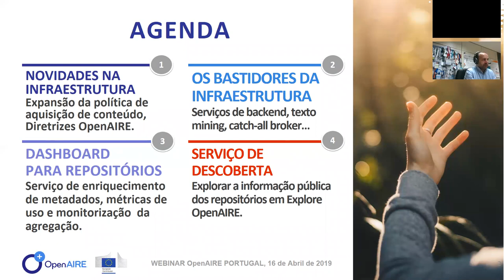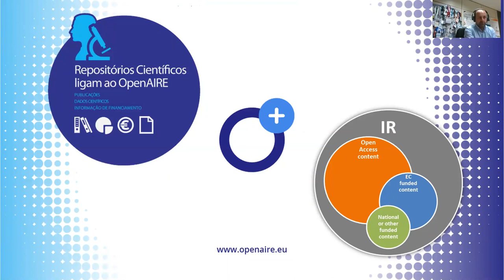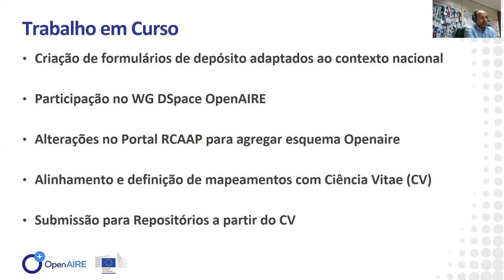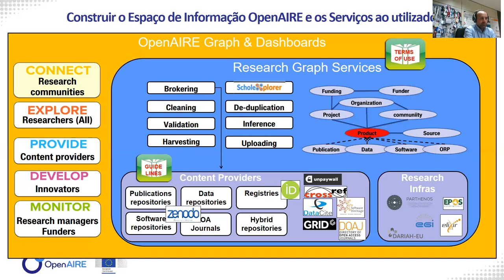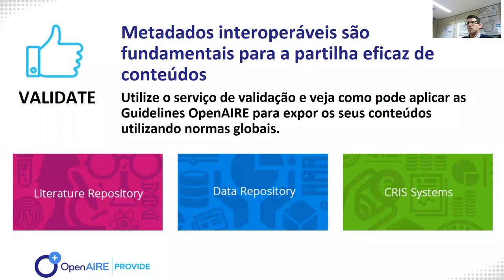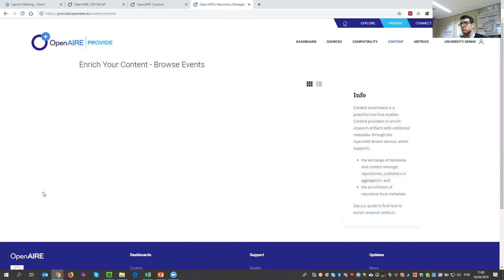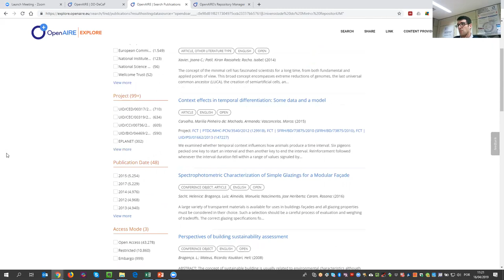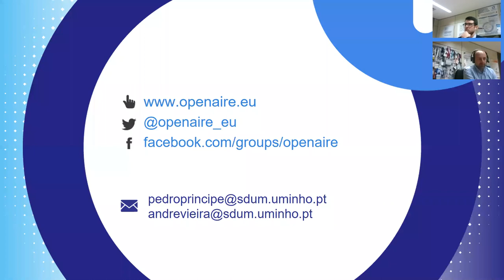Webinar PT | OpenAIRE Services for Repository Managers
OpenAIRE webinar for Portuguese repository managers highlighting the changes in the content acquisition policy (CAP), novelties in the guidelines and the provide dashboard.

36 participants that are already (almost all) real users of the OpenAIRE Dashboard for content providers and will implement soon the new CAP and guidelines V4.

Webinar in Portuguese
Presenters
Pedro Príncipe and André Vieira